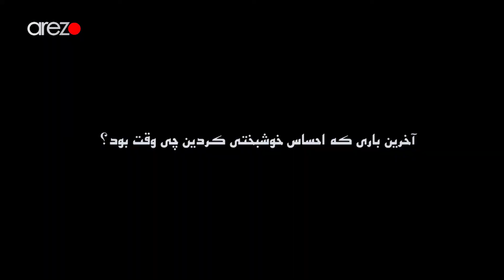آخرین باری که احساس خوشبختی کردین کی بود؟